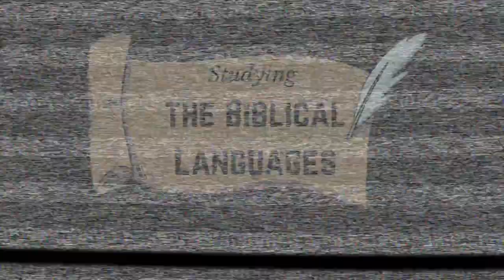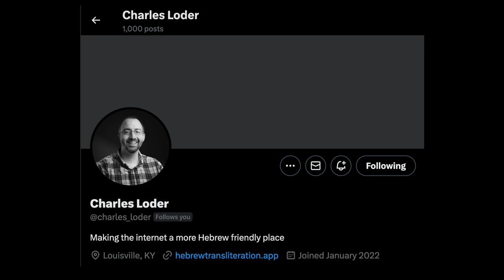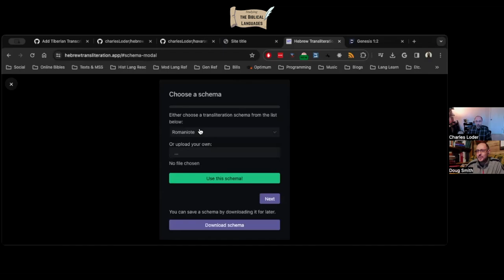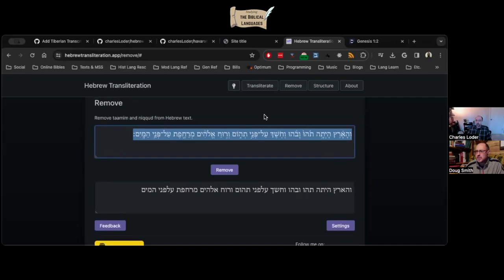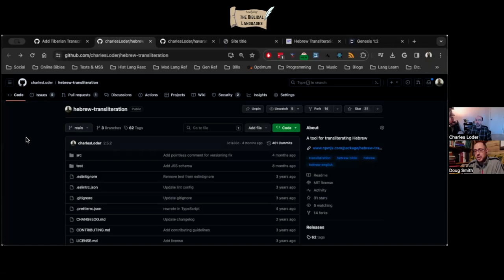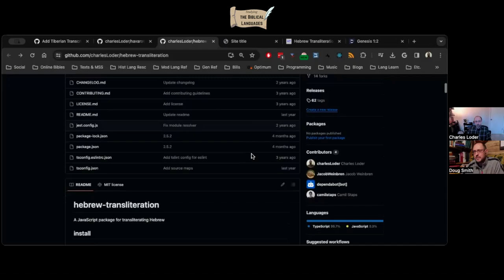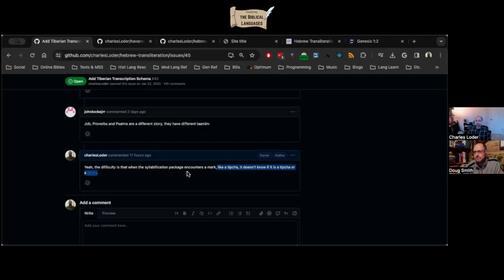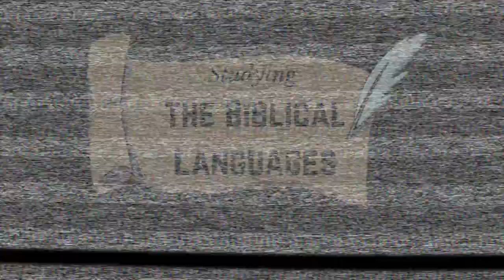Digital Tools for Biblical Hebrew: Interview with Charles Loder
Charles Loder is the creator of hebrewtransliteration.app, a wonderful tool that allows users to transliterate Biblical Hebrew text according to an assortment of schema, remove vowel points and accents, and structure the text with line breaks and spaces. In this interview, we discuss his background, work, and future horizons.

The purpose of this channel is to encourage learners of all levels in the study of the biblical languages.

Be sure to check out the featured channels and playlists on the channel homepage for some great resources for learning and studying Biblical Hebrew, Aramaic, and Greek: